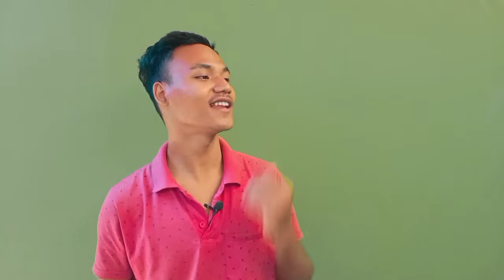চবৰে মাত্ৰ ধৰফৰণি 😏 | Assamese roast- SIDHA LORA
This video Onley entertainment purposes only so don't take seriously 🙏🥰